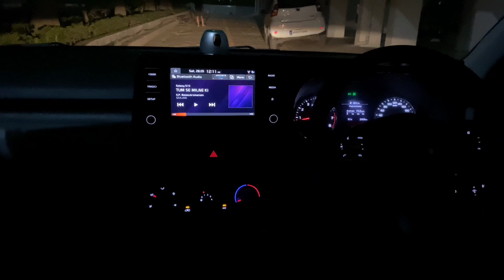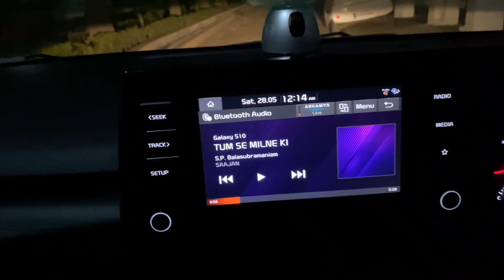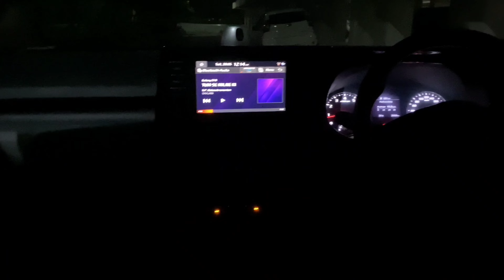Top model की तरह premium feel कराता है 2022 Seltos htk sparkling silver का night presence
kia
kia seltos
kia seltos 2022 new model
kia seltos new model
kia seltos facelift 2022
kia seltos night review
kia seltos htk night review
kia seltos 2022 htk sparkling silver night review and night presence
kia seltos sparkling silver night presence and night review
kia seltos 2022 htk model night view of headlamps
kia seltos 2022 htk night mode
kia seltos sparkling silver night mode lightings and features
kia seltos 2022 new model night view of exterior and interior
kia seltos night presence and interior lightings in night
kia seltos headlight throw and headlight focus at night
2022 kia seltos
2022 new kia seltos
2022 kia seltos update